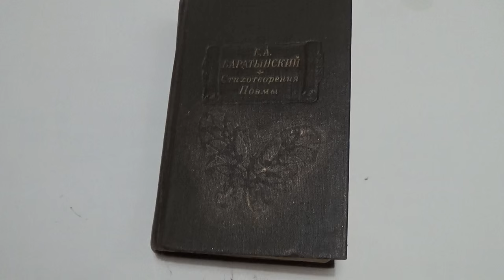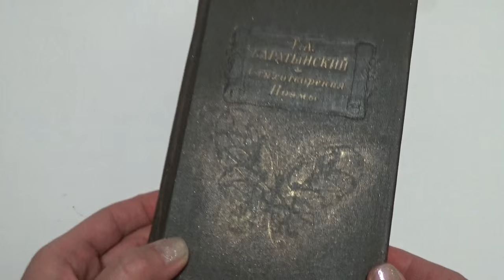Мышь . Символ 2020. .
Крыса - символ нового года